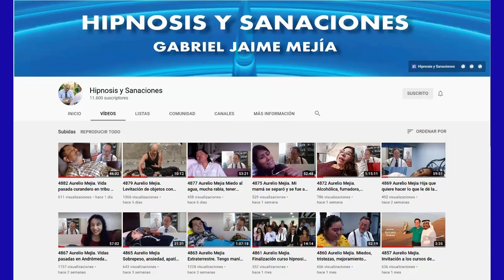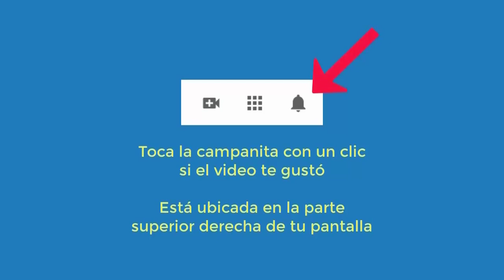4910 Aurelio Mejia. Extraterrestre Rick, vida pasada niño ahogado, perdonar, miedos, veía presencias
Hipnosis introspectiva por Aurelio Mejía a distancia, en línea por internet. Extraterrestre Rick, vida pasada niño ahogado, perdonar, miedos, veía presencias, depresión. La Vega, República Dominicana, 27 agosto 2021.